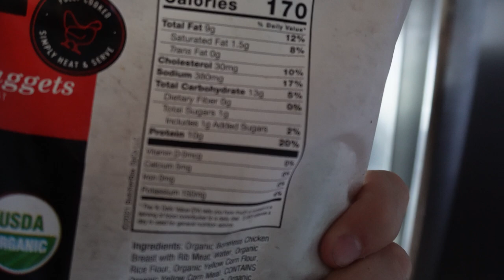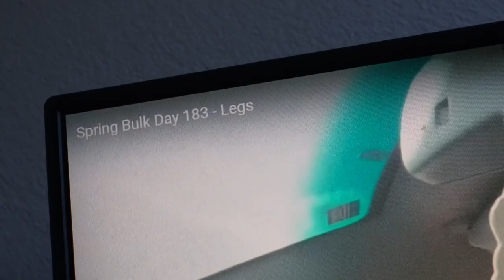DEADLIFTING IN 4K - New Camera Vlog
Today I'm vlogging with my new camera and hitting a sick deadlifting session.

My Camera is a Sony ZV E10 with the 16-50mm lens and I'm filming in 4k30.

00:00 Intro
1:39 Vlog
5:52 Workout